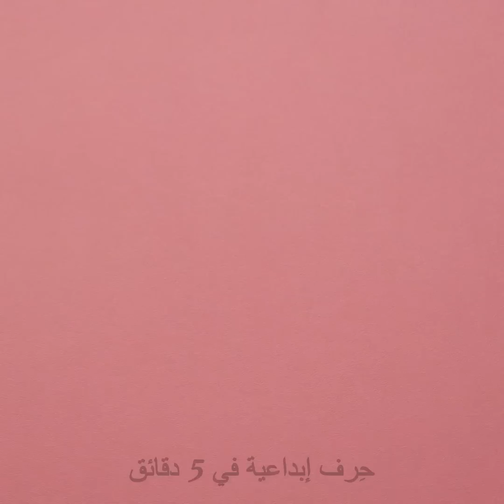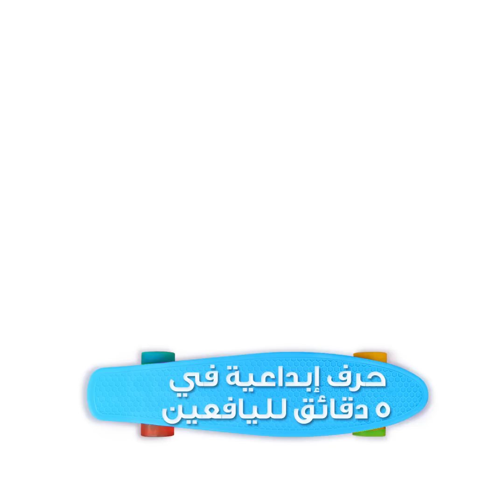حيل عبقرية بمعجون الأسنان || حيل مبتكرة يجب أن تجربها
الطوابع الزمنية:
00:04 حيل مدهشة بمعجون الأسنان
04:34 حيل حياتية ذكية بفرشاة الأسنان
05:06 اصنع بنفسك فرشاة أسنان برأس مزدوجة
05:56 اجعل فرشاة أسنانك القديمة تبدو كالجديدة